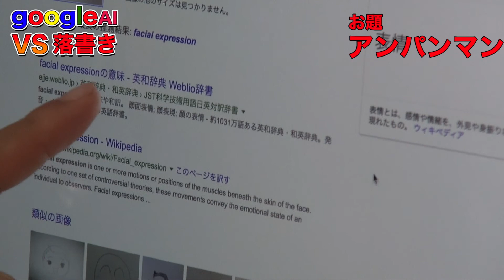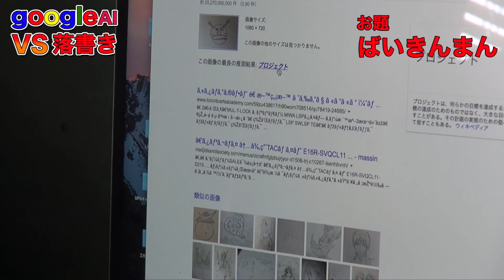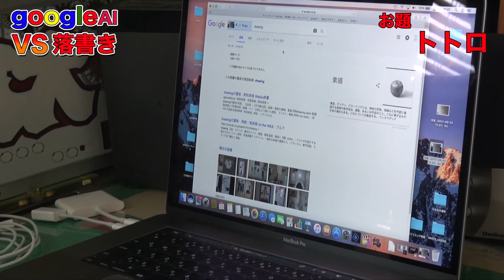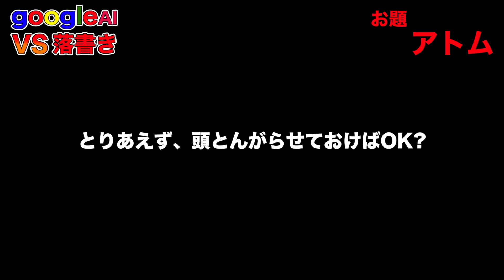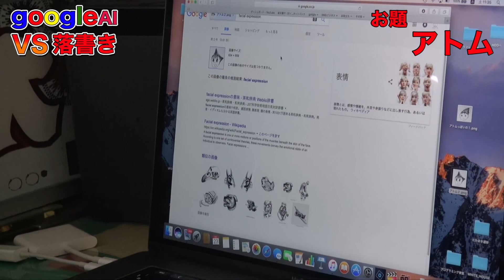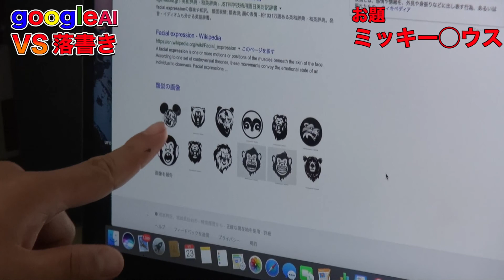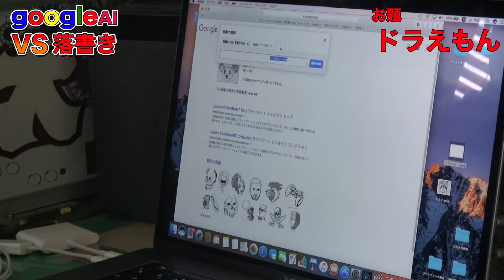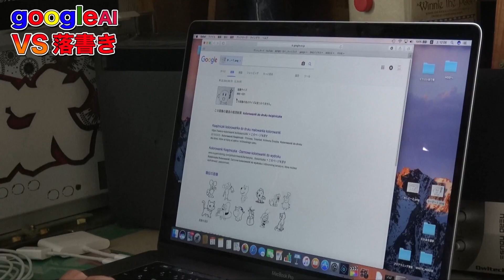【AIの無駄遣い】うろ覚えで書いたイラストをAIに当てさせる！？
Googleの画像検索用AIに、うろ覚えで書いたイラストを見せて、当てられるかどうか実験する動画ですw

AIの性能はともかく、描く方の画力にも注目！？